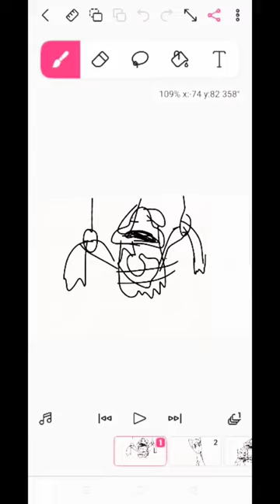April 6, 2024